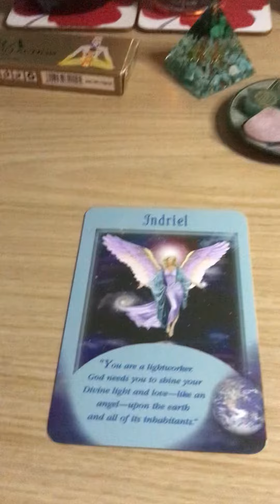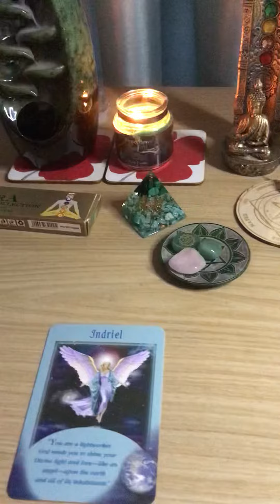Angel card of the day